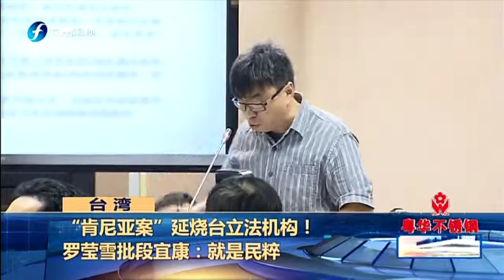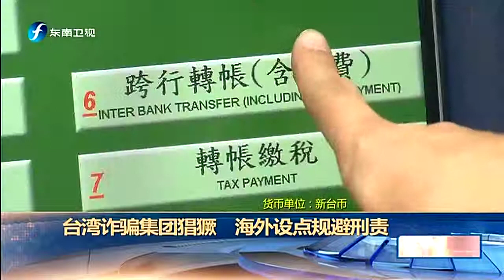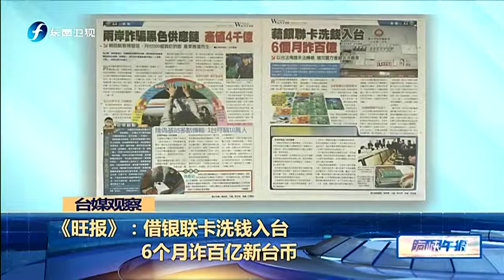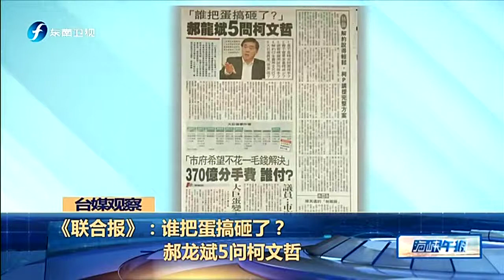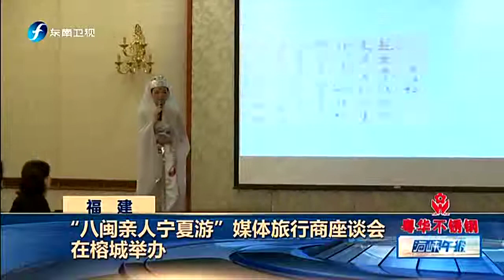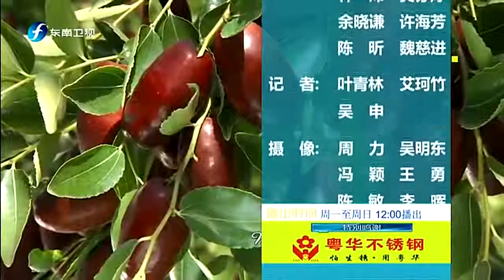20160415 海峡午报 马英九：我一生最大的幸运是做了八年台湾领导人